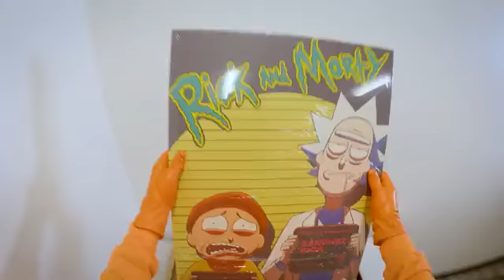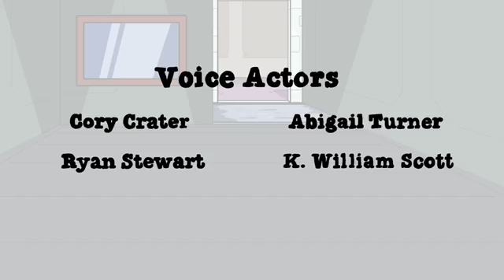Among Us Logic 10 Movie.